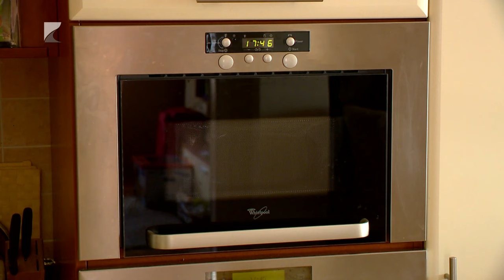Egyre több a villámvihar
Az elmúlt napokban országszerte csaptak le váratlanul villámviharok.
Ilyenkor az anyagi javak mellett az emberélet is veszélybe kerülhet. Hazánkban évente átlagosan 20 és 40 közé tehető azoknak az embereknek a száma, akiket közvetlenül vagy közvetett módon villámcsapás ér. Az esetek túlnyomó részt a szabadban történnek, és az áldozatok nagy része vízparton és sík terepen szenvedi el az egyébként elővigyázatossággal legtöbbször megelőzhető szerencsétlenséget. Ha a villámcsapás és a mennydörgés között körülbelül 15 másodperc telik el, a villám tőlünk 5 kilométerre csapott le.